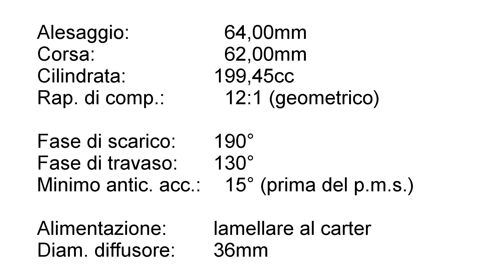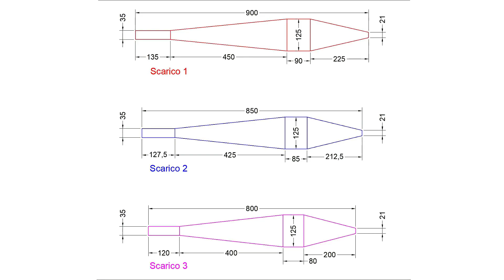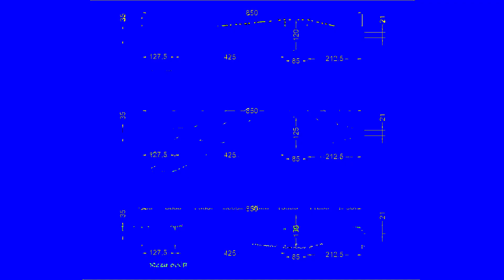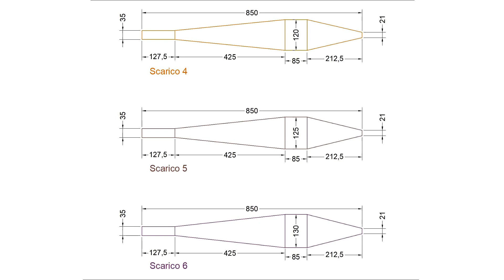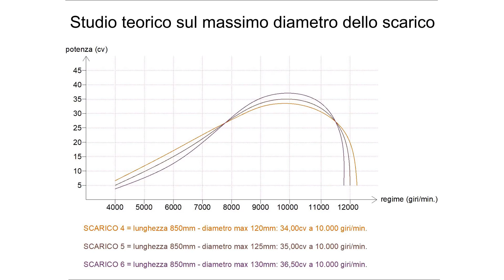12 - Espansione motore 2t: Influenza sul rendimento lunghezza e diametro pancia - parte 2 di 6